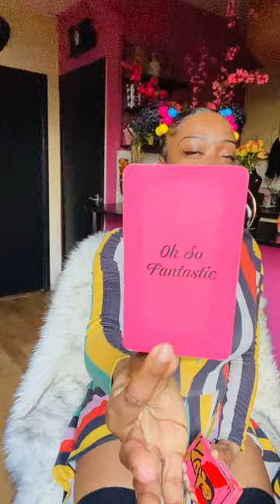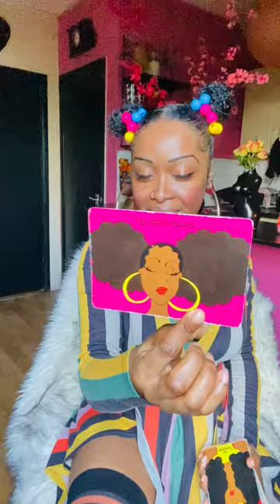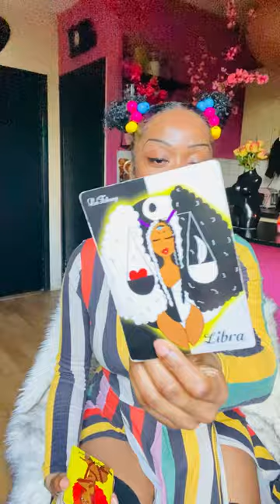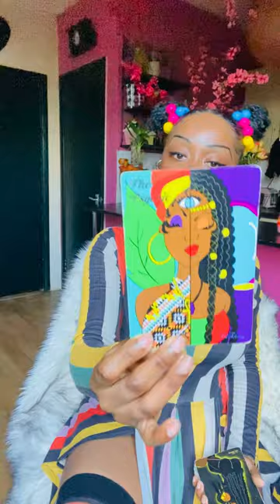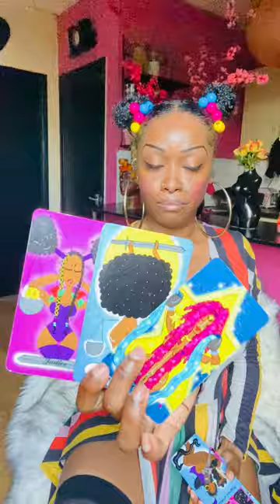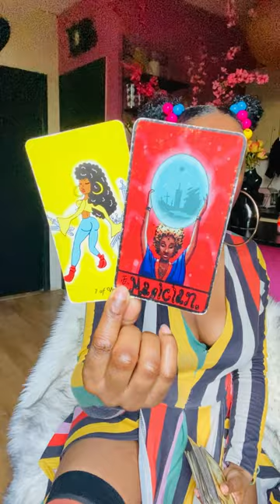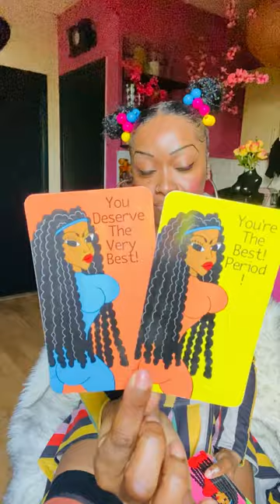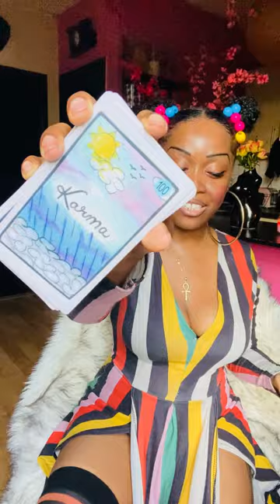Libra🌈OH SO…LUCKY! YOU’RE THE DIVINES FAVOURITE - YOU‘RE THE BEST OF THE BEST 🥰😜